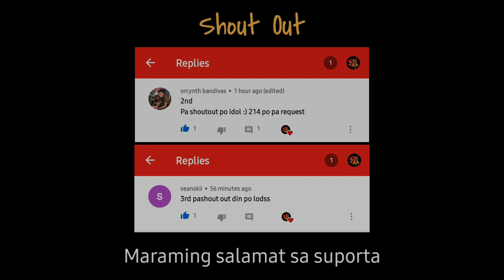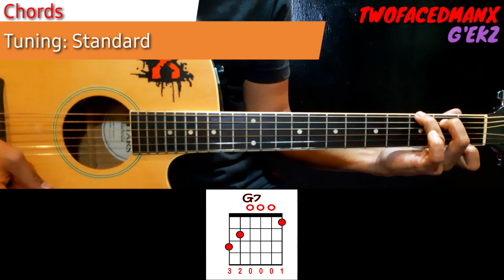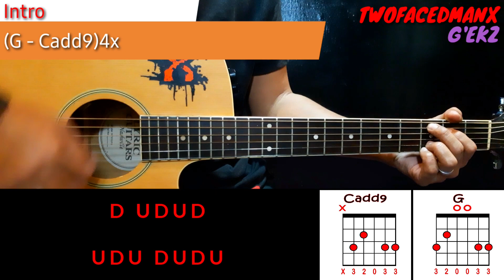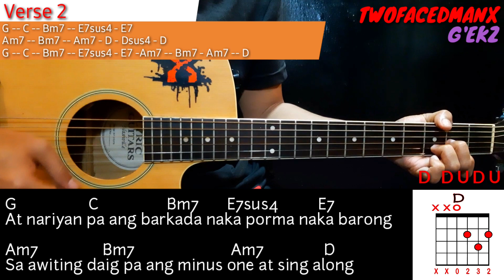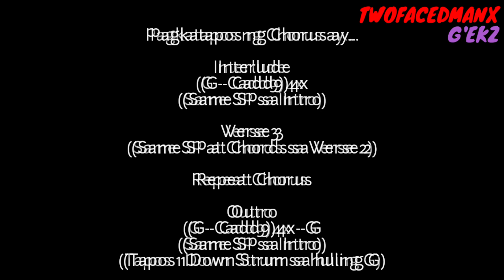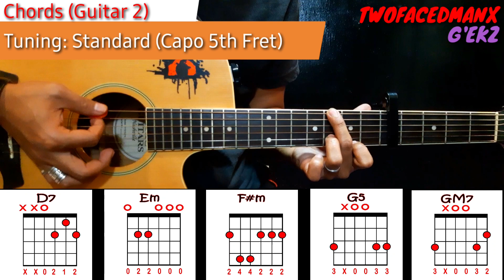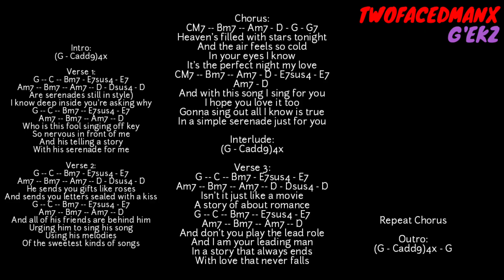Harana/Serenade - Parokya Ni Edgar/Danyo Cummings (Guitar Tutorial)